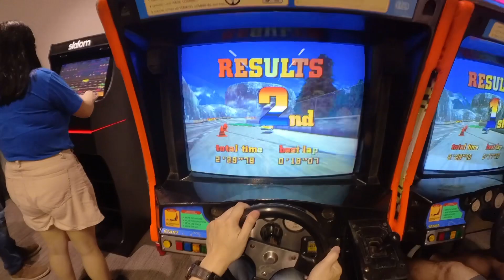Arcade in Sydney Office